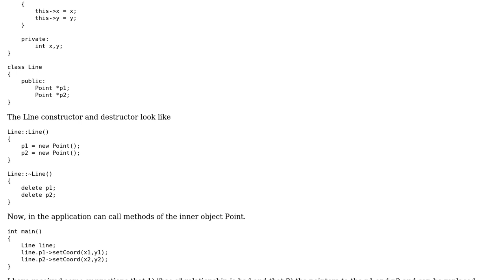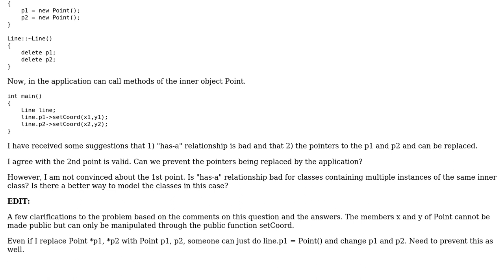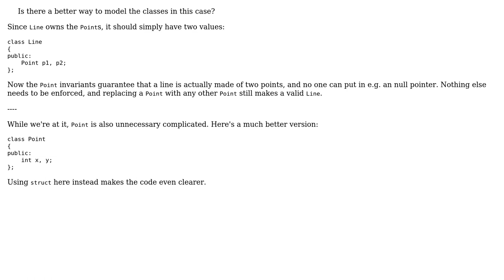Disadvantages of "has-a" relationship, C++ (2 Solutions!!)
Disadvantages of "has-a" relationship, C++

With thanks & praise to God, and with thanks to the many people who have made this project possible! | Content (except music & images) licensed under CC BY-SA | Music | Images & others | With thanks to user Shaunak Gupte user Rotem user Bartek Banachewicz and the Stack Exchange Network Trademarks are property of their respective owners. You are responsible for your own actions.